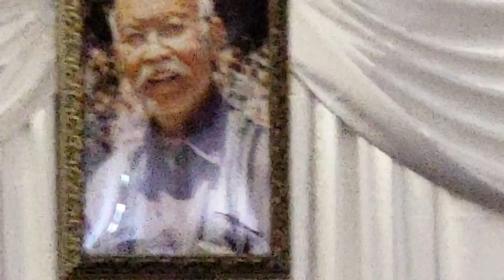XOV XWM TAWM TSHIAB TXOOJ MUAS VAJ TAU TSO PEB TSEG LAWM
POM LAWM PAB NCO TXOG NWM THIAB